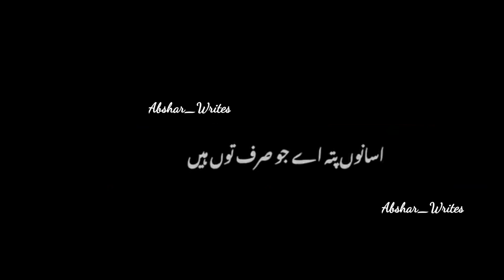Makhmoor qalandri poetry 2023 | qalandri saraiki poetry 2023 | qalandri Black screen status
makhmoor qalandri new poetry 2023
makhmoor qalandri black screen status
makhmoor qalandri new poetry
qalandri best
sanu k pata red blood cell
Jo tu udas ha ty tenu kiven hasawna h